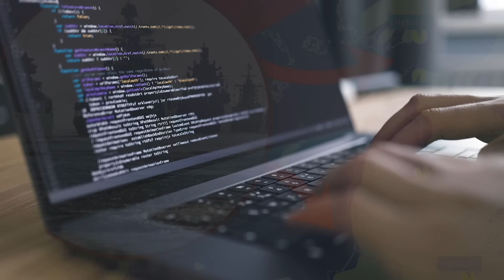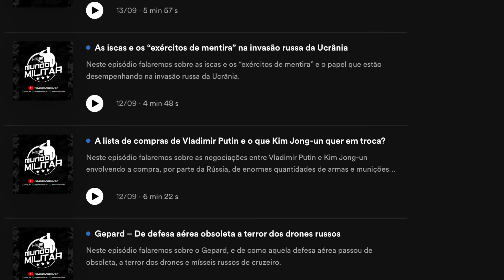Rússia quer alterar a sua fronteira com Finlândia e Lituânia – “Putin pensa que estamos em 1940!”